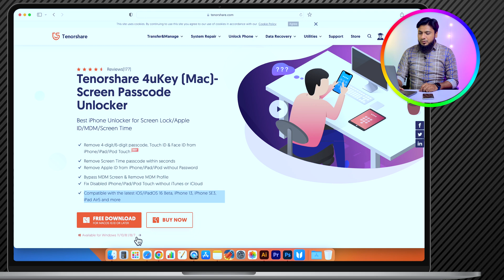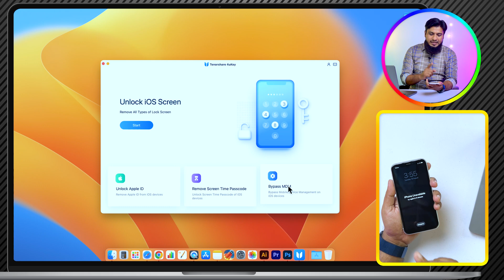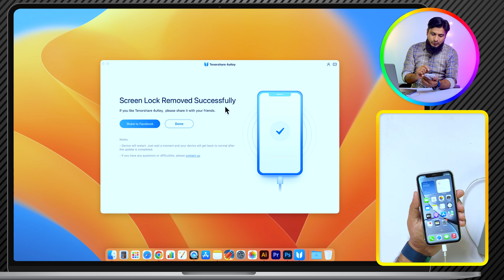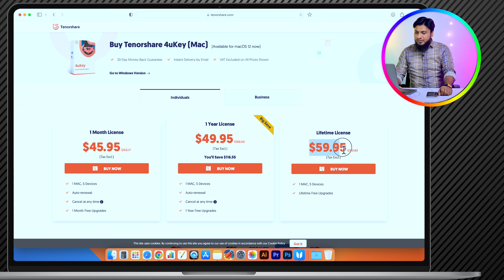Forgot Password? How to Unlock iPhone Without Passcode Or Apple Id | Tenorshare 4uKey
Forgot Password? Now Want to unlock iPhone without password/Apple ID? you can try Tenorshare 4uKey ) unlock Any iPhone Without the Passcode Fast and Easy